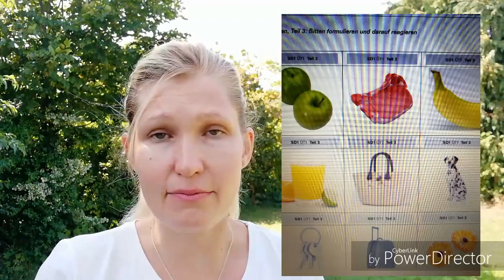A1 Sprechen Teil 2 und 3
Hallo zusammen!
Ich bin Elena und bin Deine Deutschlehrerin!

Heute bespreche ich das Thema mündliche Prüfung  telc Deutsch A1, Sprechen Teil 2+Teil 3.

Teil 2. Um Informationen bitten und Informationen geben:
Das heißt FRAGEN zum THEMA stellen!!!
Welche Themen gibt es:
FREIZEIT
EINKAUFEN
ESSEN und TRINKEN
WOHNEN
Thema „Freizeit“ das Wort „Hobby“- Welches Hobby hast Du?, Hast Du ein Hobby?
Thema „Einkaufen“ das Wort „Wo?“- Wo kaufst Du immer ein?, Wo kaufst Du ein? Wo kaufst Du immer Obst und Gemüse?
Thema „Wohnen“ das Wort „Wie viel?“ Wie viel Zimmer hast Du? Wie viel bezahlst Du im Monat für Deine Wohnung?
Thema „Essen und Trinken“ das Wort „Brot“ Isst Du Brot? Magst Du Brot?

Mögliche FRAGEN:
Was ist Dein Hobby?
Hast Du ein Hobby?
Spielst Du Fußball, Tennis in Deiner Freizeit?
Wo kaufst Du Gemüse ein? Wo kaufst Du Brot ein?
Gehst Du oft zum Markt?
Wo ist hier die Kasse?
Wo kann ich das Wörterbuch kaufen?
Wo kann ich Stadtplan von Berlin kaufen?
Isst Du gerne Schokolade?
Trinkst Du gerne Bier?
Magst Du Kaffee?
Ist Deine Wohnung groß?
Wie viele Zimmer hast Du?
Wie hoch ist Deine Miete?
Hast Du eine Garage oder einen Balkon, einen Garten?

Sprechen Teil 3:
Etwas anbieten, Bitten, Ratschläge und Vorschläge formulieren und darauf reagieren.
Beispiele:
Hast Du… einen Hund, ein Handy?
Brauchst Du … eine Briefmarke?
Wie viel kostet 1 Kilo Bananen?
Trinkst Du gerne Apfelsaft?
Magst Du Apfelsaft?
Gib mir bitte ein Glas Apfelsaft.
Gib mir bitte den Schlüssel.
Mach das Fenster zu.
Mach die Tür bitte auf.